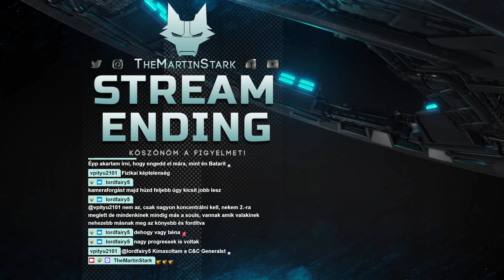HÍV A KALAND - ASTERIGOS: CURSE OF THE STARS #2 Part3 (PS5) | 2022.10.12.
Asterigos: Curse of the Stars 2.stream part3 (PS5)